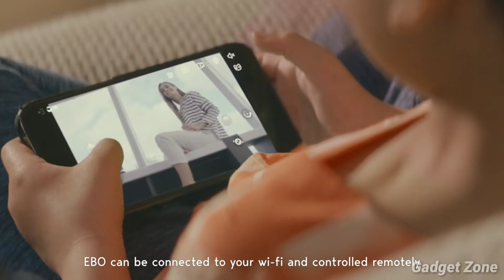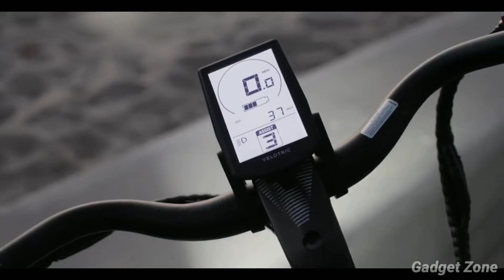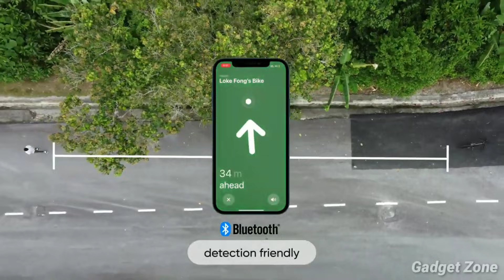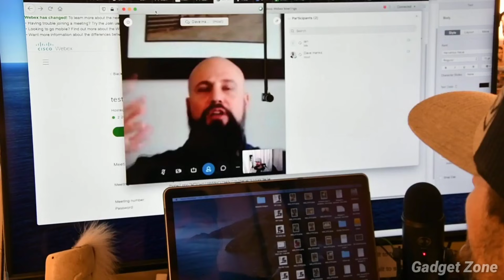7 TOTALLY COOL GADGETS AND TECH YOU CAN BUY ON AMAZON AND ONLINE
Topic covered- 7 TOTALLY COOL GADGETS AND TECH YOU CAN BUY ON AMAZON AND ONLINE

Gadgets Links-

00:00- Intro

00:23- EBO AIR-

(Amazon) Security Cameras

01:30- SipaBoard-

02:26- Velotric eBike-

03:33- Maco Trace-

(Amazon) Bike GPS Tracker

04:36- Center Cam-

05:38- SuperCarrier 2.0-

(Amazon) Cool Bags

06:40- Maple Mountain-

(Amazon) Mini Fridge

1. Flying ball (Rs.345)-

2. Flying Glider (Rs.349)-

3. 6 Axis LED Drone (Rs.2930)-

4. Wifi Camera Selfie Drone (Rs.4,988)-

1. Ring Holder (Rs.45)-

2. Charging Stand (Rs.97)-

3. Selfie Ring Light (Rs.229)-

4. Anti-theft GPS tracker for smartphones (Rs.249)-

5. Selfie Stick (Rs.99)-

6. Bluetooth Receiver (Rs.117)-

7. Smartphone Tripod Stand (Rs.349)-